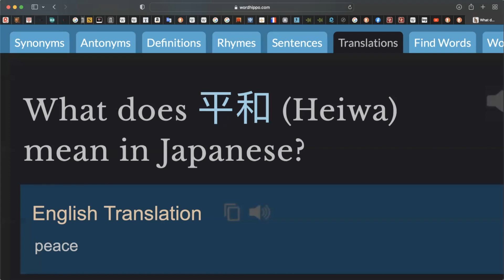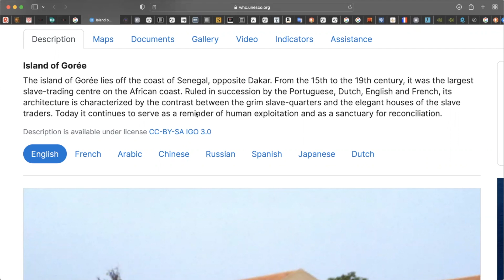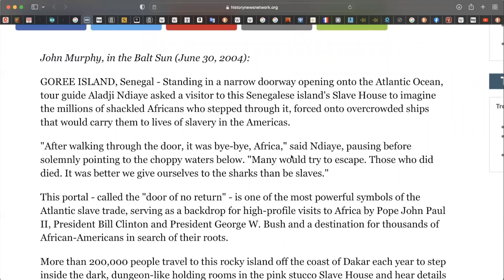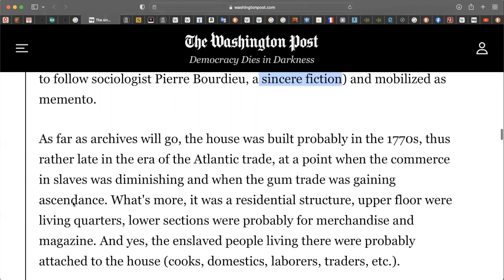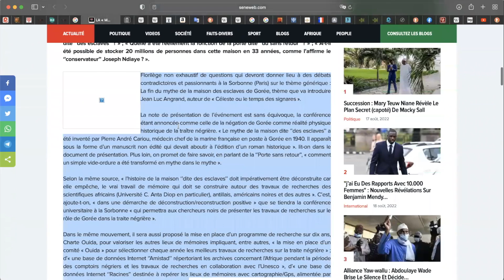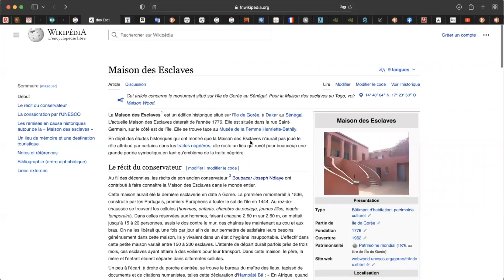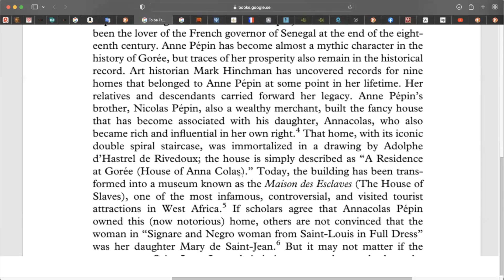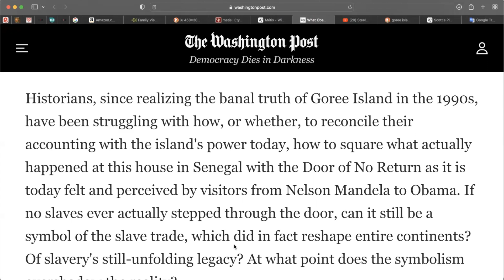The Myth Of Goree Island / Clear Propaganda to Deceive and Make Money / False Slave Narratives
In this video we will show and proof that the Goree Island Slave Narratives are highly exaggerated and completely false.
The "Door Of No Return" was not a slave port or passage at all, it actually was a garbage chute for the residents of this house.
We will read from many scholarly reports and look over the actual history of the place dubbed the "House of Slaves" and show it was  actually the Mansion of French / Metis wealthy people not slavers.

A Deliberate staged false memorial to continue a lie !!!